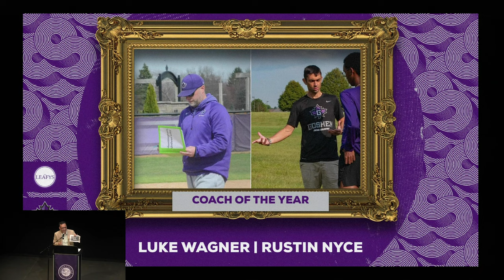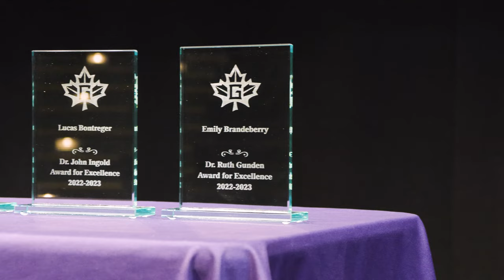LEAFYs event honors the best of GC student-athletes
GOSHEN, Ind. -- The Goshen College LEAFYs took place on Sunday; GC's annual event honoring athletic and academic-based achievements by Goshen's top student-athletes and teams.

The award-winners include:

Ruth Gunden Award for Excellence: Emily Brandeberry
John Ingold Award for Excellence: Lucas Bontreger
Female Athlete of the Year: Mercy Chebet
Male Athlete of the Year: Nelson Kemboi
Female Rookie of the Year: Mady Axsom
Male Rookie of the Year: Ishmail Bangura
Maple Leaf Character Award: Summer Cooper
Highest Women's Team GPA: Women's Cross Country
Highest Men's Team GPA: Men's Tennis
Coach of the Year: Luke Wagner/Rustin Nyce
Fan of the Year: Jane Metzler
Moment of the Year: Baseball
Victory of the Year: Men's Tennis
Team Service Award: Women's Basketball

Reporter Seth Smith-Kauffman spoke with several winners after the event on how they felt being awarded with some of the top-honors in the athletic department.

Facebook: @91.1 The Globe
X: @911TheGlobe

91.1 The Globe is WGCS-FM, a nationally recognized award-winning college radio station licensed to the Goshen College Broadcasting Corporation and operated by the Goshen College Communication Department.

- Seth Smith-Kauffman, Chief Announcer, Globe Media